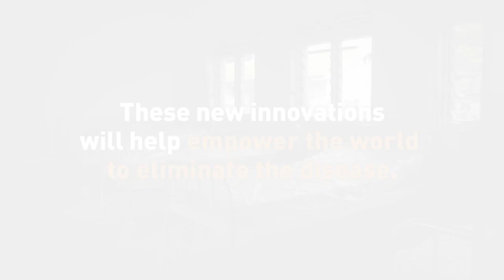Sleeping Sickness: Combating a Nasty Parasite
African Sleeping Sickness (also known as HAT) is a parasitic disease spread by tsetse flies. It disproportionately affects the rural poor in Africa.  Today, the disease is closer to elimination thanks to advances in screening, treatment, and insect control.